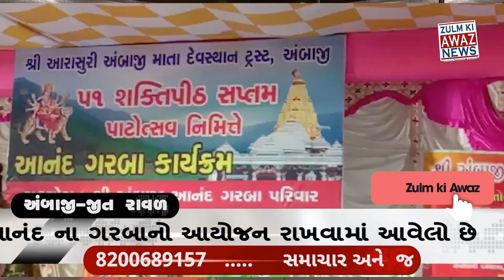અંબાજી ખાતે આનંદ ગરબા મંદિર ચાચરચોકમાં રાખવામાં આવેલા છે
આજ રોજ અંબાજી ખાતે આનંદ ગરબા મંદિર ચાચરચોકમાં રાખવામાં આવેલા છે

 શ્રી અંબાજી માતા દેવસ્થાન ટ્રસ્ટ અને આનંદ ગરબા મંડળ દ્વારા આયોજન રાખવામાં આવેલું છે

અંબાજી આનંદ ગરબા મંડળ એ દીપ પ્રાગટ્ય કરીને આનંદ ગરબા ની શરૂઆત કરી હતી આનંદ

અંબાજી ખાતે આવેલું ગબ્બર  ૫૧  શક્તિપીઠનું આજે સાત મા પાઠ મહોત્સવ  ઉત્સવ હોવાથી આજરોજ મંદિર ચાચર ચોકમાં અખંડ આનંદ ના ગરબાનો આયોજન રાખવામાં આવેલો છે
અંબાજી આનંદ ગરબા મંડળ દ્વારા આયોજન  આ વખતે કોરોના મહામારી ના કારણે ગુજરાત ના 41 મંડળ બોલાવવામાં આવ્યા હતા નકર દર વર્ષે ઓછામાં ઓછા 125 કે તેનાથી વધારે  આનંદ ગરબા મંડળ ને બોલાવવામાં આવતા હતા આ વખતે કોરોના મહામારી  ના કારણે  41 મંડળ બોલાવીને અખંડ આનંદ ના ગરબા નુ આયોજન રાખવામાં આવેલું છે 24 કલાક આનંદ ના ગરબા નું આજરોજ મંદિર ચાચરચોકમાં રાખવામાં આવેલું છે દર વર્ષે જુદા જુદા ગામ થી બોલાવવામાં આવતા હતા જેમકે આણંદ,નવસારી,પાટણ,
સુરત ,વડોદરા ,અમદાવાદ બધી જગ્યા થી આનંદ ગરબા મંડળ ને બોલાવવામાં આવતા હતા

રીપોર્ટર  જીત રાવળ સાથે અંબાજી